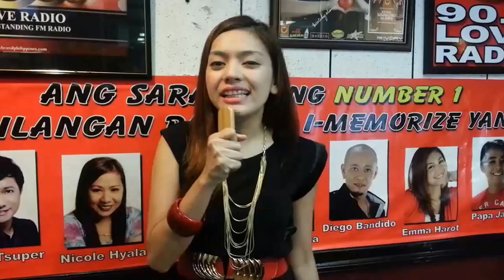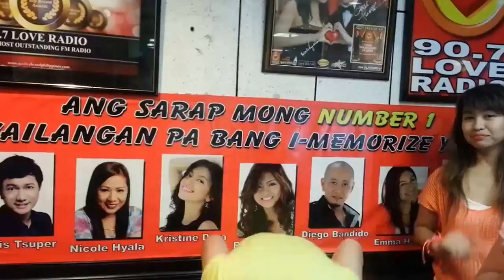The Search for Binibining Halinghing ng 90.7 Love Radio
The Search for Binibining Halinghing ng 90.7 Love Radio. At ang nagwagi - si Jinnai Timola - na makakapaguwi ng isang Samsung Galaxy Y S5360 mula sa TABLET EVERY WEEK, SMARTPHONE EVERY DAY Facebook promo ng 90.7 Love Radio.